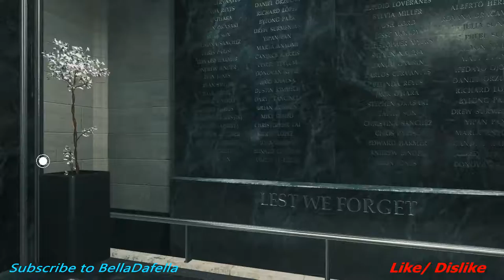Call of Duty Infinite Warfare part 1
Campaign

Please like/dislike video.